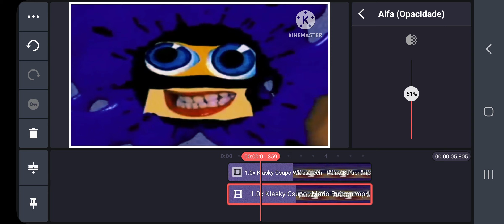How To Make The Correct SCFR On Kinemaster